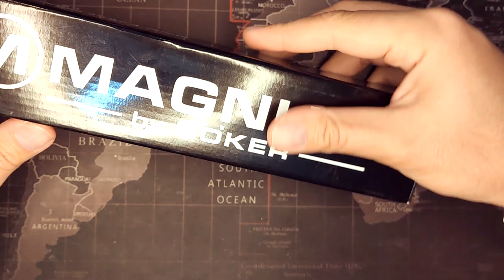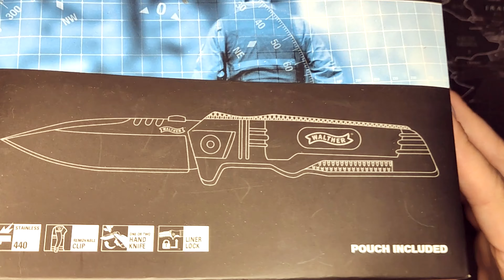Online Messerflohmarkt - Ich muss Platz schaffen!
Ich brauch Platz und ihr könnt ein paar Schnapper Machen.

Schreibt mir ne Mail an

skahead69 at muskelshirt.de
Bezahlung per PayPal an Freunde oder Überweisung. Wer zuerst kommt, mahlt zuerst!

Bereits VERKAUFT!
- Griffschalen
- Victorinox (rot)
- Victorinox (alox)
- Böker Urban Trapper
- Magnum Bowie

Werbung Auch wenn die meisten Produkte von mir selbst erworben sind. Wenn es anders ist, wird es von mir im Video erwähnt.

Unterlage für die Tischvideos:

► Meine Rucksäcke*
     Mittlere:

► Meine Kamera*
und für Tischvideos*

► Helikon Tex BBC Tactical Baseball Vent Cap Review Pencott BadLands *

► Helikon Tex - PCS Parka / Smock PENCOTT GREENZONE *

► Mein Actioncam (sehr gutes P/L) *

► Günstiges Zubehör für Actioncams*

►Britsh Basha Tarp*

►Günstige Alu Zeltheringe*